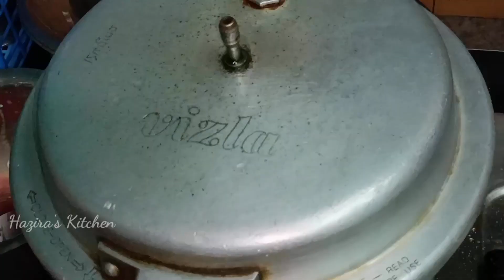Christmas Special Plum Cake Recipe | Plum Cake Recipe in Tamil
Hai friends, In this video you make the tastiest and delicious recipe. In this recipe we will make the easiest step for plum cake recipe. The plum cake is fully filled with the nuts and fruits. Delicious and easy step by step recipe for fruit cake or Kerala plum cake, that’s perfect for Christmas or really, all year round. Follow the same step from this video you will get a tasty and perfect plum cake recipe..

INGREDIENTS

1 cup plain flour maida or all purpose flour
3 teaspoon of milk powder
1/2 cup cashew nuts raw, unsalted, chopped
1/4 cup black raisins
1/4 cup mixed dried fruits, cherries, orange peels, etc
1/2 cup white sugar for sugar syrup
1/2 cup of milk and 1/2 cup of oil
1/8 teaspoon cinnamon powder
1 teaspoon baking powder
1/2 teaspoon of baking soda
1 teaspoon vanilla extract
1 pinch salt